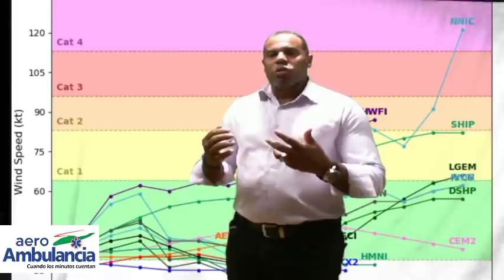🌀Tormenta Grace desorganizada Pero con muchas llivias🌀⛈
Poco consenso en los modelos sobre la trayectoria de la Tormenta Grace. No se puede bajar la guardia.